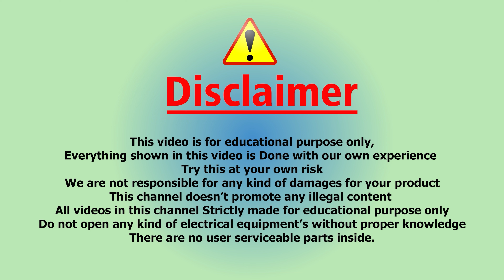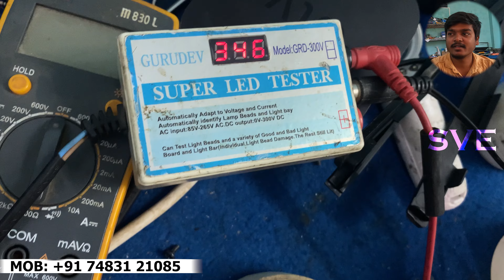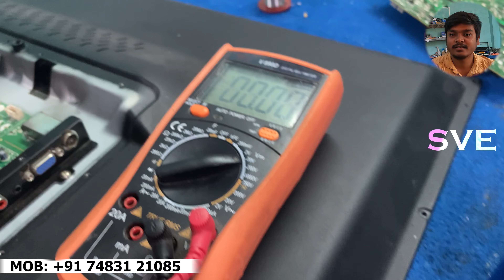Backlight Led Drive कैसे लगाना? Full Details | Hindi